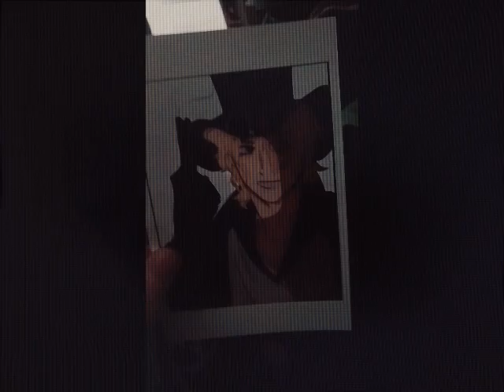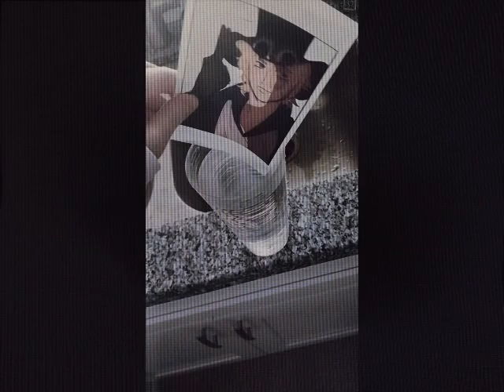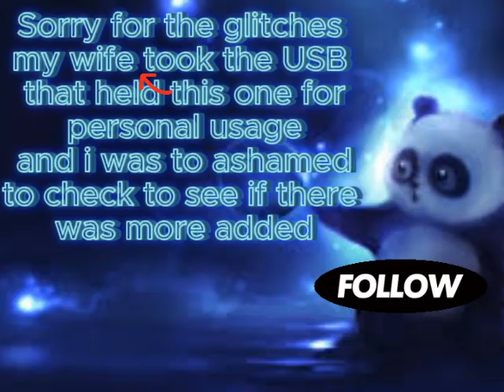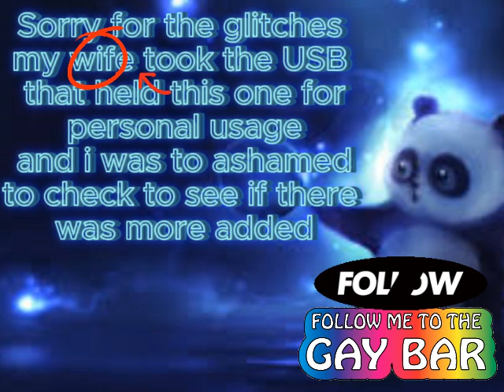One Piece In Real Life | (GONE OPINIONATED!!!)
My loyal fans, I am now ON TIKTOK! I have been there for quite some time now, however only my neighbors tuned in. The atty is Haroldfitzgsan if you're curious, youngin.

PS. I do not know who "Sabo" is, but he is in my wifes contacts.